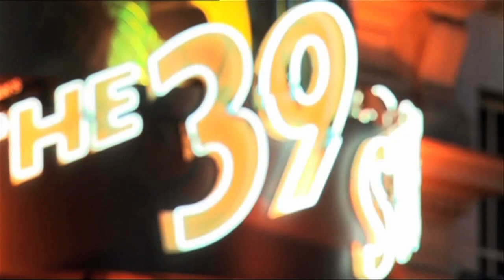The 39 Steps - Education Workshop